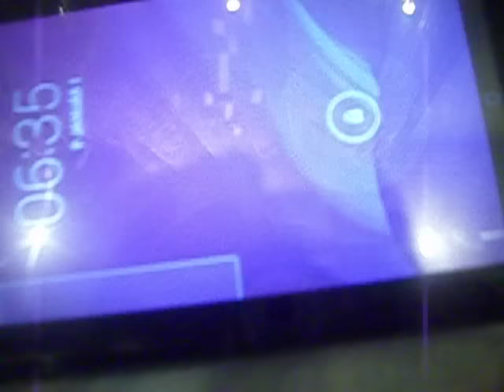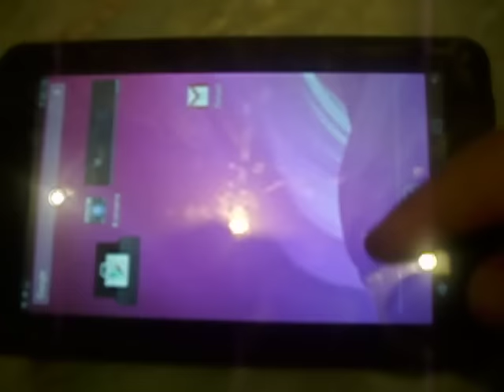ConCorde rokee 7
Egy bemutató arról, hogy milyen megpróbáltatásoknak van kitéve egy tablet kisgyerekek kezében.